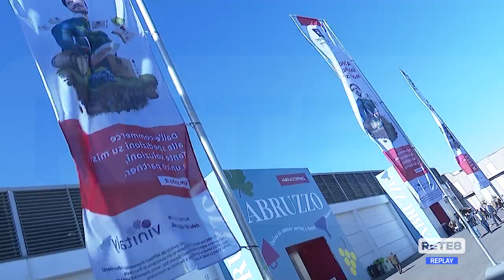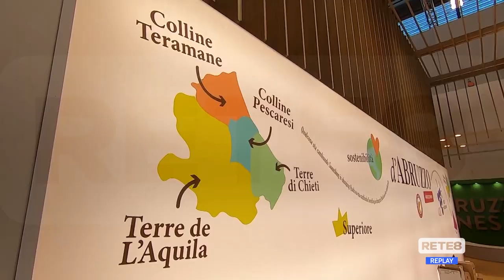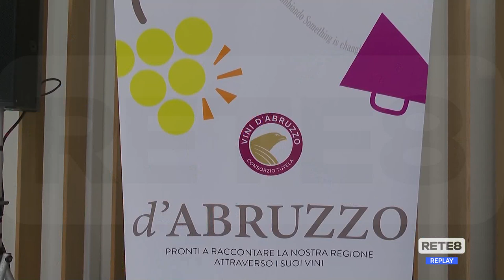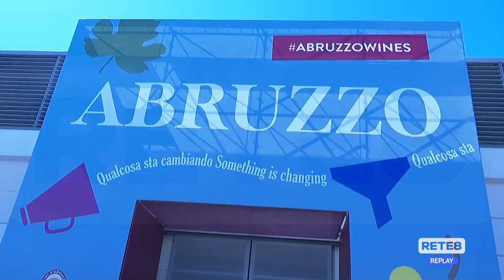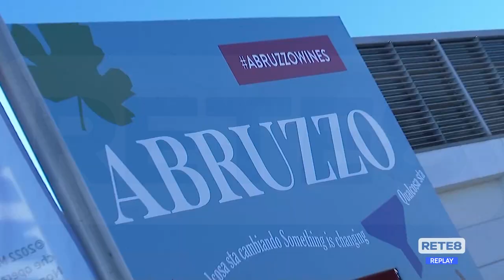Vinitaly - L'Abruzzo in vetrina